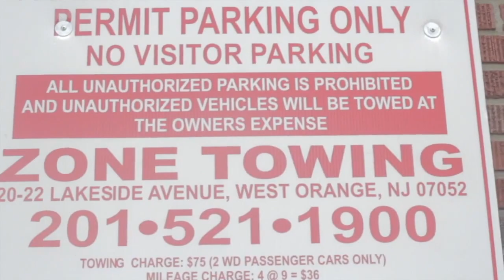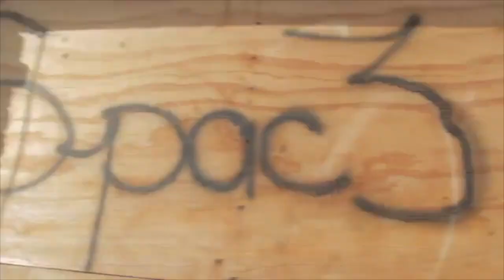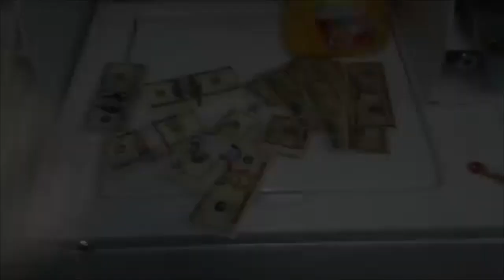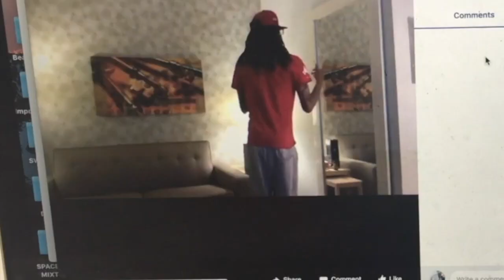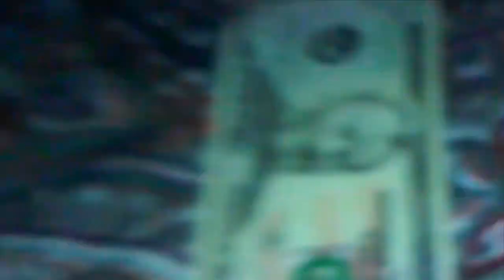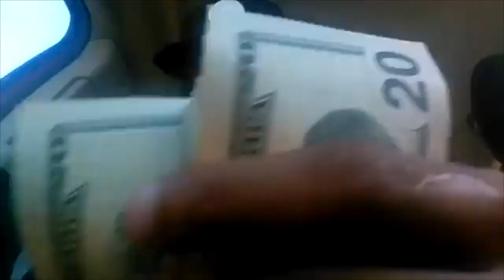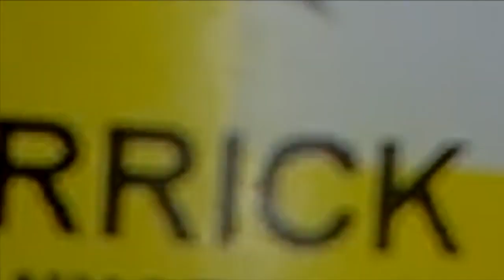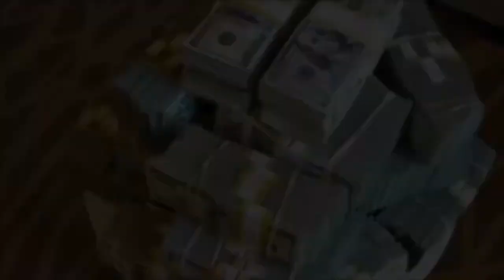Daily Bread Culture x Rick A. Shea In Depth Interview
Luv Killatre Goes Deep On This Interview With SpaceWave's Own Rick A. Shea, Here We Discuss SpaceWave Has A Whole, Dive Into The Albums, No Hard Feelings, The Rapture T.W.O And More While Rick A. Shea Drops Tons Of Jewels. This Is The Rick A. Shea Interview You Were Meant To See.